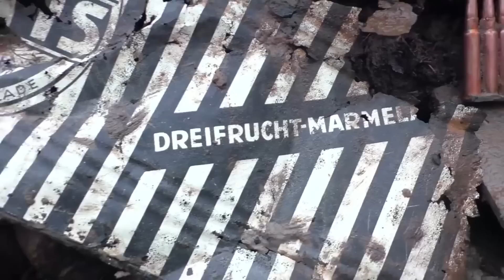Incredible Relics Found in German Dugouts - Metal Detecting WWII Battlegrounds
Many viewers of my YouTube channel often ask me the question "Where do I get things for my restorations?" In this video I will try to answer this question. All items in my videos were found during excavations in the fields of the Second World War.

Best wishes and stay safe.

No propaganda and extremism. Only history!
Subscription and likes are welcome! ;)